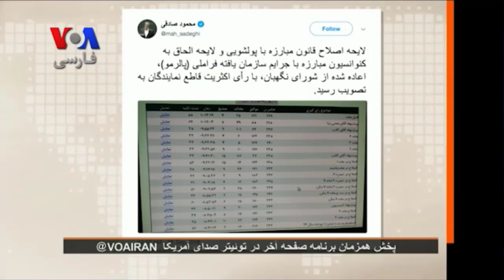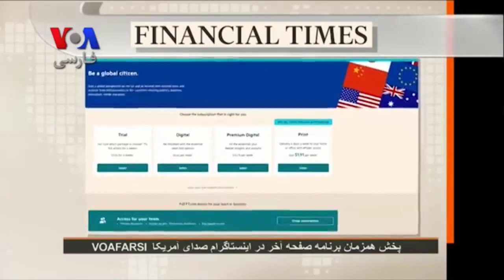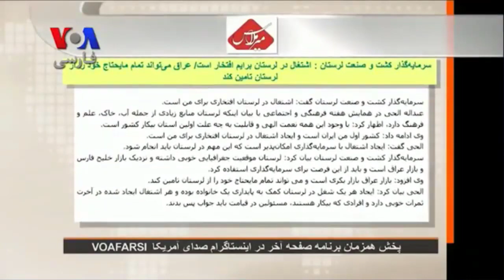فلاحتی به سیم آخر زد (پیشاپیش بابت انتشار این فیلم عذرخواهی میکنم) !!!